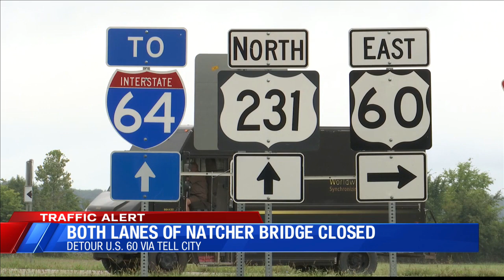Natcher bridge closed due to standoff